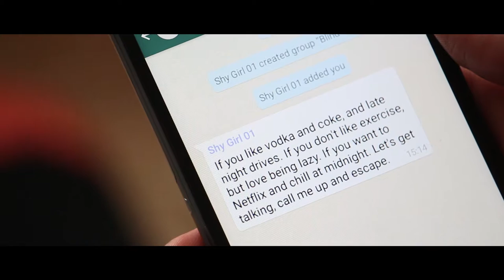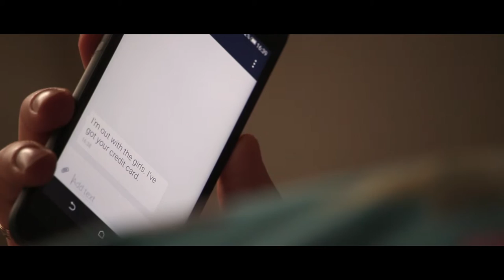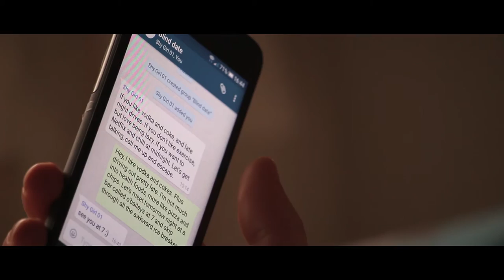Escape - A "Pina Colada" Film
Escape is a dramatic short film that the is based on the song of the same name by Rupert Holmes. This was a lot of fun to edit and I think it turned out well.

► The MUSIC!
- Rupert Holmes - Escape (The Pina Colada Song)

- Jack Elmes (Jumpin' Jax)